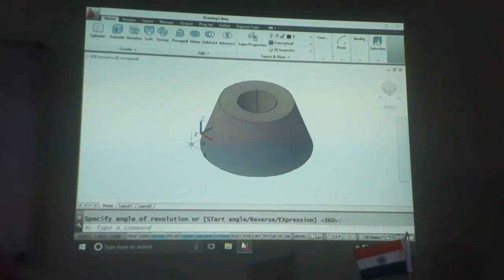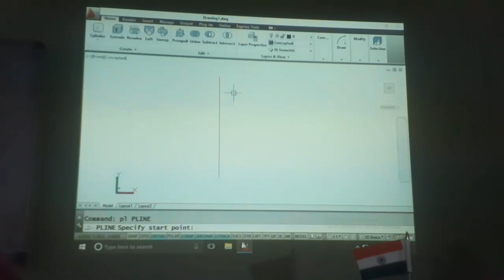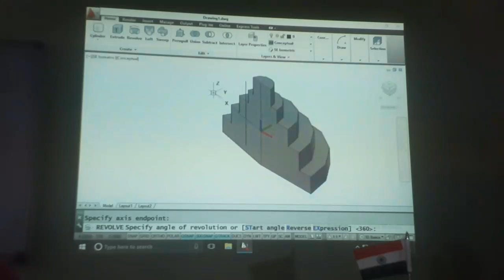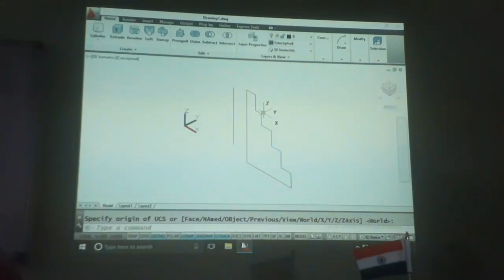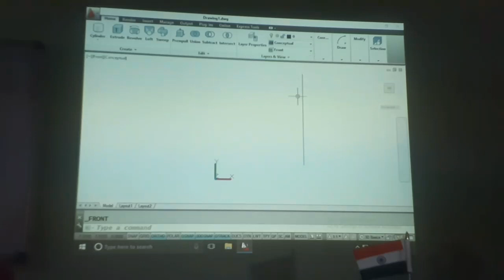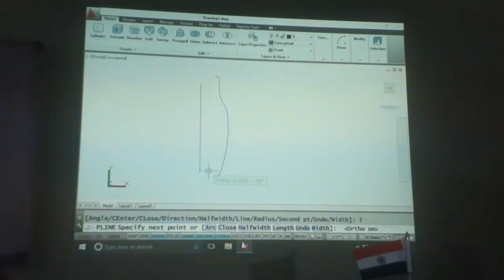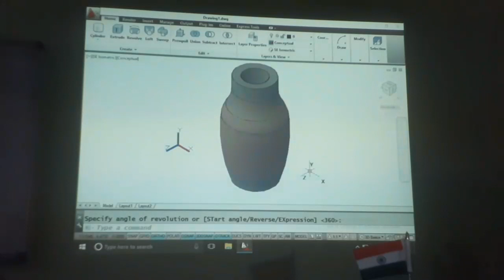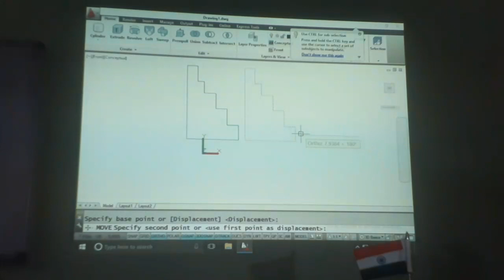Revolve and Pressfull , Part 2